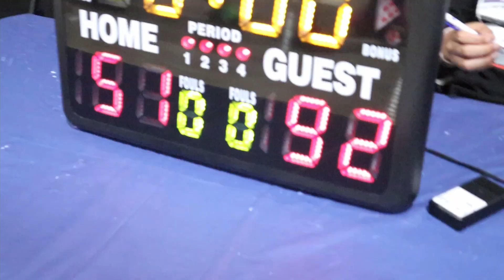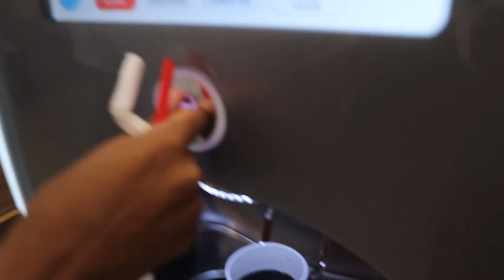Pulled Up on Vasean Allette and THIS HAPPENED...